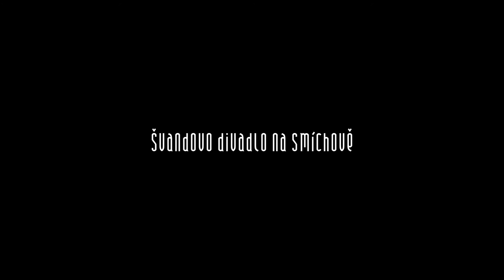Švandovo divadlo - AI: Když robot píše hru - trailer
Režie: Daniel Hrbek
Datum on-line premiéry: 26. února 2021

O čem robot přemýšlí, co cítí a dokáže napsat divadelní hru? Střípky ze života umělé inteligence jejími vlastními slovy.

INSCENAČNÍ TÝM
SCÉNÁŘ: umělá inteligence
REŽIE: Daniel Hrbek
SCÉNA: Martin Šimek
KOSTÝMY: Paulína Bočková
DRAMATURGIE: Martina Kinská, David Košťák
POHYBOVÁ SPOLUPRÁCE: Martin Pacek
ASISTENT REŽIE: Vojtěch Nejedlý
INSPICE: Blanka Popková
PRODUKCE: Tereza Marková

HRAJÍ: Jacob Erftemeijer, Denisa Barešová, Andrea Buršová, Petr Buchta, Oskar Hes/Marek Frňka, Tomáš Petřík

Příběh robota, který po smrti svého mistra zůstal vydán napospas nejrůznějším vzorkům z lidské společnosti​, balancuje na hranici absurdní černé komedie a existenciálního dramatu.
„Autobiografická“ hra umělé inteligence o hledání blízkosti ve světě, který již nějakou dobu nezná či neumí prostý kontakt, a v němž je tak tou nejhůře zdolatelnou vzdáleností cesta jednoho člověka k druhému.

Projekt vznikl ve spolupráci Švandova divadla, MFF UK a DAMU.

AUTOR PROJEKTU: Tomáš Studeník

Projekt TL03000348 THEaiTRE: Umělá inteligence autorem divadelní hry je spolufinancován se státní podporou Technologické agentury ČR v rámci Programu ÉTA 3.

ZÁZNAM: POLAS Videostudio
STŘIH: Vojtěch Nejedlý